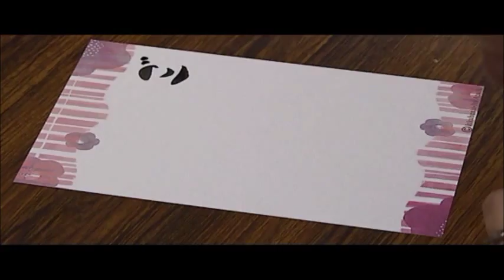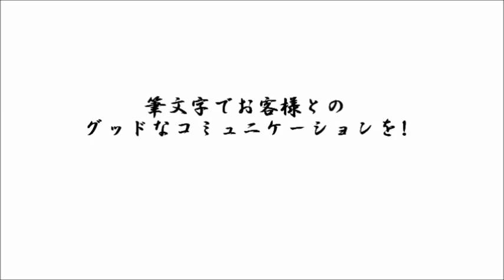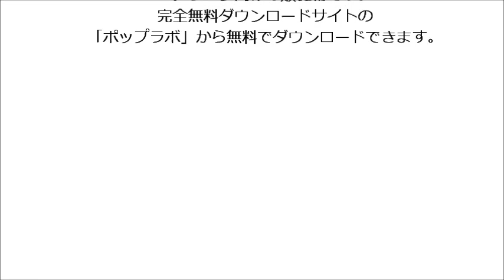ヘアサロン向け 「伝わる筆文字」講座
今話題となっているのが「筆文字」。今回は「サンキューレターを筆文字で書いてみよう！」という書き方講座を開催いたします。是非真似してみてください！
今回使用した「フレーム」は「ポップラボ」から無料でダウンロードできます。